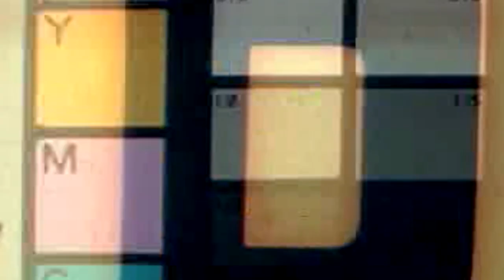[This Is Not A] Yearmix 2019